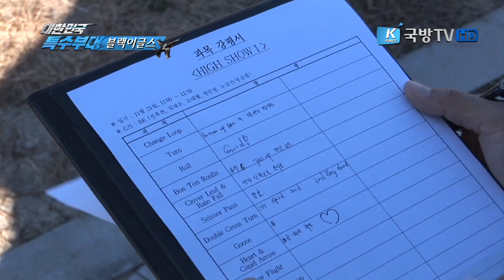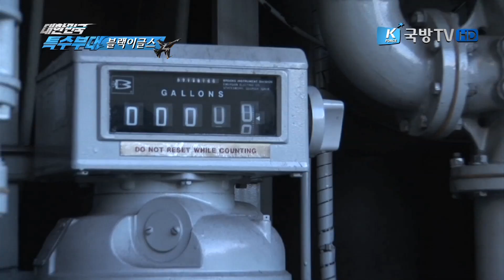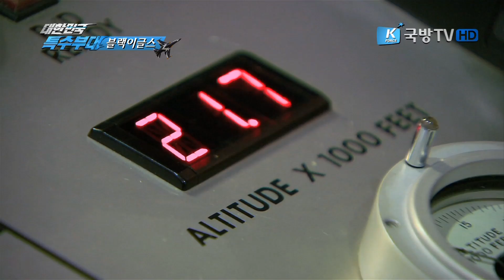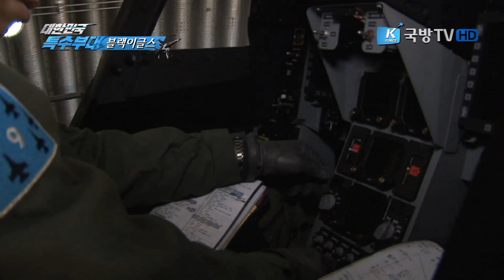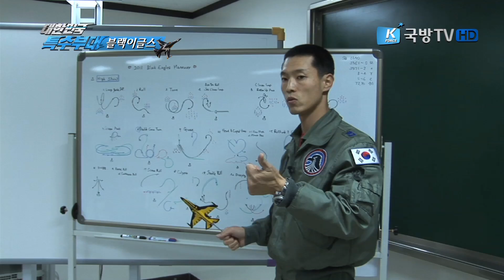[대한민국 특수부대] 공군 특수비행팀 블랙이글스 (Full Episode)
대한민국 공군을 대표하는 유일의 특수비행팀 블랙이글스!
하늘의 예술가가 되어 푸른 창공을 날아 오른다.
1953년 국군의 날 무스탕 4기로 시작된 특수비행은 이제 2009년 국내 최초 생산 초음속고등훈련기를 개조한 T-50B로 전환하면서 보다 섬세하고 다양한 특수비행이 가능해졌다.

대한민국 공군 특수비행팀 블랙이글스(Black Eagles)는 서울에어쇼를 비롯한 각종 군 관련 행사에 초청되어 창공에서 고난도의 다양한 특수기동을 선보이며 비행기량과 우수한 공군력을 대표한다.

블랙이글스가 되기 위해선 비행 800시간 이상, 비행교육과정 성적 상위 30% 내, 전투기 4대를 지휘할 수 있는 편대장 자격을 갖춰야 하며, 팀원 전원의 동의를 얻어야 한다. 조종능력 뿐 만 아니라 팀워크를 중시하기 때문이다.

11명의 조종사가 하나가 되어 화려한 에어쇼를 펼치는 블랙이글스는 조종사 만이 아니라 완벽한 지원을 위한 정비팀과 홍보팀도 함께 한다.

조직적인 팀워크로 고도의 비행기량을 선보이는 대한민국 공군 특수비행팀 블랙이글스의 활약상을 담았다.